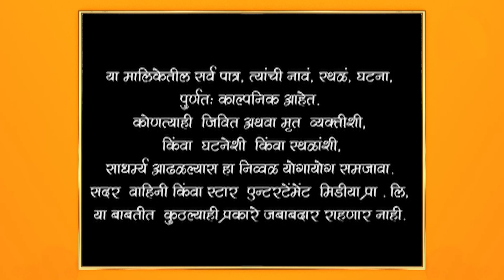Man Udhan Varyache|मन उधाण वाऱ्याचे |अविनाशने उगारला केतकीवर हात !